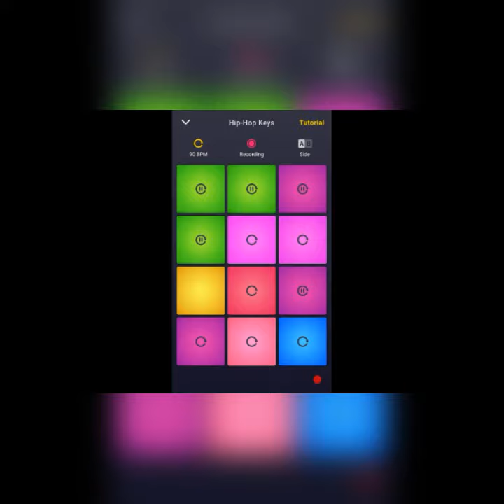Hip Hop Keys | Drum Pad Machine | MAQS X Raj E (Live/Hip Hop)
Ignore Tags!
Dusty hip hop drumpadmachine
lofimusic lofihop lofihiphop chillmusic chillhop hiphop hiphopbeats lofibeats sadmusic studymusic instrumental beatmaking chords aesthetic music sad instrumental bass bassmusic kicks snares hihats typebeats freebeats melody chords leads daw caustic 3 avee music player visualizer visuals